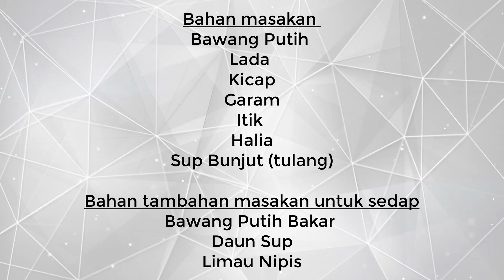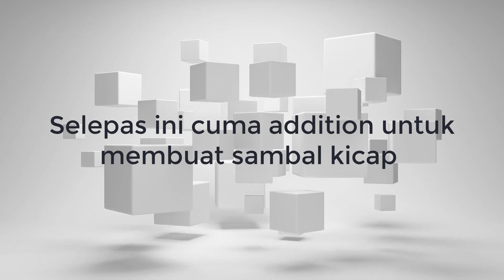Resipi Sup Itik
*Untuk membuat sup terdapat pelbagai cara dan ikut citarasa sendiri untuk membuat macam mana

Bahan masakan
Bawang Putih
Lada
Kicap
Garam
Itik
Halia
Sup Bunjut (tulang)

Bahan tambahan masakan untuk sedap
Bawang Putih Bakar
Daun Sup
Limau Nipis

Langkah-langkah membuat sup:
Masukan daging itik dlm periuk . Lepastu masukkn air ..ikutla nak letak banyak mne air ikut pada daging itik. Lepastu ketuk bawang putih dgn halia masukkn dlm periuk tdi lepas tu masukan sup tulang .
Masak sampai daging tu lembut ..lepastu baru masuk garam

Langkah-langkah membuat sambal kicap:
Masukkn lada lepastu bawang putih bakar lepastu garam lepastu blander pastu dh diap tu baru masuk kicap
Yang nie sambal kicap